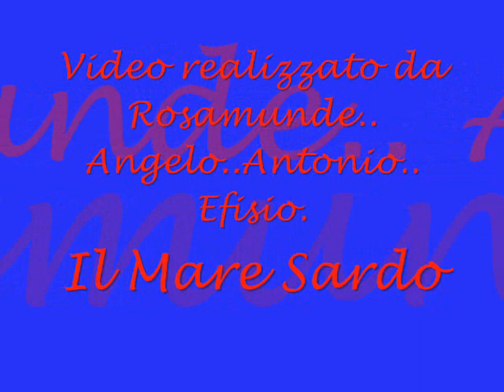UN SOGNO INFINITO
.. " Questo è il mio mare..è il mio mondo che sol di sogni vive: è il più bel mare del mondo..!!.."...